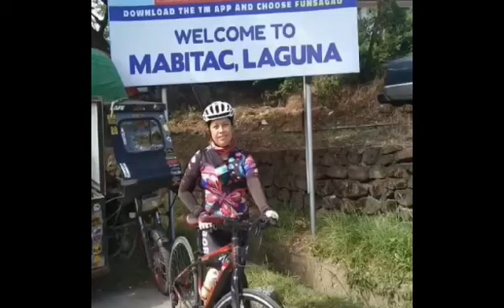Lady Mechanic in a day. Kayanin ko kaya?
Hindi ka totoong siklista kung hindi ka marunong ng pinaka basic na dapat matutunan pag ikaw ay na flatan. Mapa long or short ride man yan dapat alam mo ang dapat gawin pag nagka trouble sa kalsada. Ride Safe Everyone.